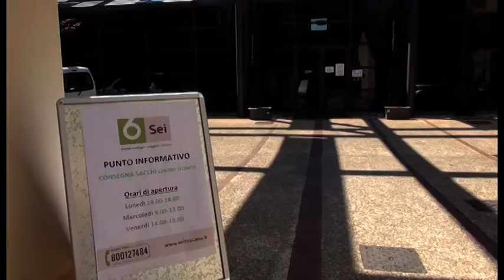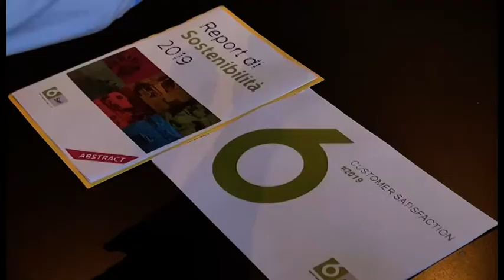Sei Toscana, presentato il report di sostenibilità e i risultati dell’indagine sulla soddisfazione